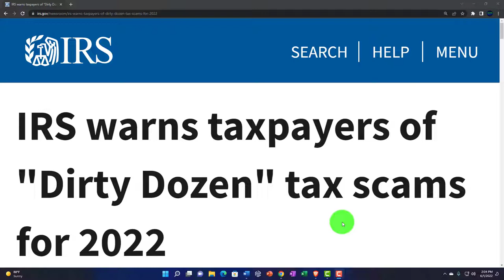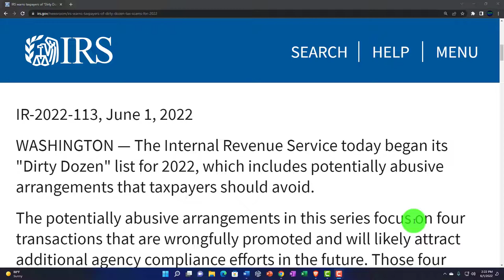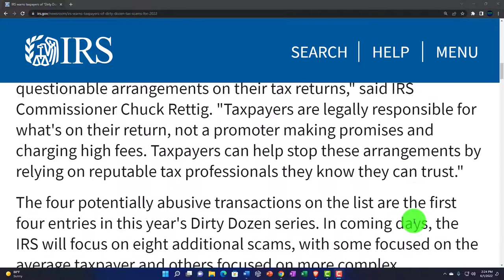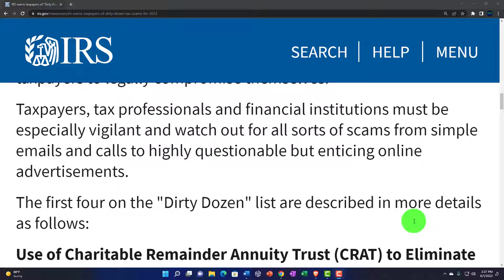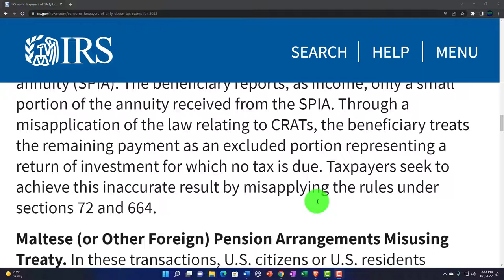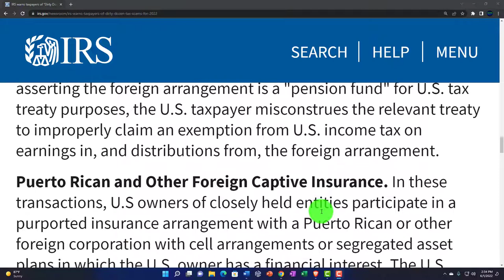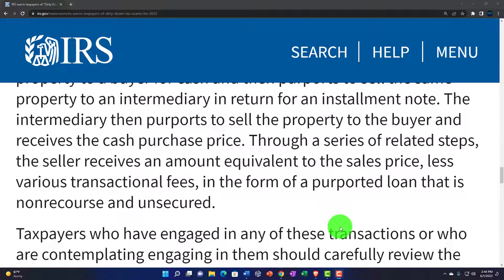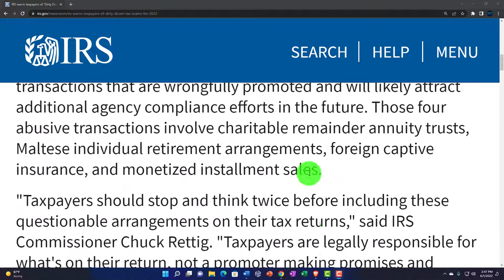IRS warns taxpayers of Dirty Dozen tax scams for 2022 174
IRS warns taxpayers of Dirty Dozen tax scams for 2022
The Internal Revenue Service today began its "Dirty Dozen" list for 2022, which includes potentially abusive arrangements that taxpayers should avoid.

The potentially abusive arrangements in this series focus on four transactions that are wrongfully promoted and will likely attract additional agency compliance efforts in the future. Those four abusive transactions involve charitable remainder annuity trusts, Maltese individual retirement arrangements, foreign captive insurance, and monetized installment sales.

"Taxpayers should stop and think twice before including these questionable arrangements on their tax returns," said IRS Commissioner Chuck Rettig. "Taxpayers are legally responsible for what's on their return, not a promoter making promises and charging high fees. Taxpayers can help stop these arrangements by relying on reputable tax professionals they know they can trust."

The four potentially abusive transactions on the list are the first four entries in this year's Dirty Dozen series. In coming days, the IRS will focus on eight additional scams, with some focused on the average taxpayer and others focused on more complex arrangements that promoters market to higher-income individuals.

"A key job of the IRS is to identify emerging threats to compliance and inform the public so taxpayers are not victimized, and tax practitioners can provide their clients the best advice possible," Rettig said.

"The IRS views the four transactions listed here as potentially abusive, and they are very much on our enforcement radar screen."

The IRS reminds taxpayers to watch out for and avoid advertised schemes, many of which are now promoted online, that promise tax savings that are too good to be true and will likely cause taxpayers to legally compromise themselves.

Taxpayers, tax professionals and financial institutions must be especially vigilant and watch out for all sorts of scams from simple emails and calls to highly questionable but enticing online advertisements.

The first four on the "Dirty Dozen" list are described in more details as follows:

Use of Charitable Remainder Annuity Trust (CRAT) to Eliminate Taxable Gain. In this transaction, appreciated property is transferred to a CRAT. Taxpayers improperly claim the transfer of the appreciated assets to the CRAT in and of itself gives those assets a step-up in basis to fair market value as if they had been sold to the trust. The CRAT then sells the property but does not recognize gain due to the claimed step-up in basis. The CRAT then uses the proceeds to purchase a single premium immediate annuity (SPIA). The beneficiary reports, as income, only a small portion of the annuity received from the SPIA. Through a misapplication of the law relating to CRATs, the beneficiary treats the remaining payment as an excluded portion representing a return of investment for which no tax is due. Taxpayers seek to achieve this inaccurate result by misapplying the rules under sections 72 and 664.

Maltese (or Other Foreign) Pension Arrangements Misusing Treaty. In these transactions, U.S. citizens or U.S. residents attempt to avoid U.S. tax by making contributions to certain foreign individual retirement arrangements in Malta (or possibly other foreign countries). In these transactions, the individual typically lacks a local connection, and local law allows contributions in a form other than cash or does not limit the amount of contributions by reference to income earned from employment or self-employment activities. By improperly asserting the foreign arrangement is a "pension fund" for U.S. tax treaty purposes, the U.S. taxpayer misconstrues the relevant treaty to improperly claim an exemption from U.S. income tax on earnings in, and distributions from, the foreign arrangement.

Puerto Rican and Other Foreign Captive Insurance. In these transactions, U.S owners of closely held entities participate in a purported insurance arrangement with a Puerto Rican or other foreign corporation with cell arrangements or segregated asset plans in which the U.S. owner has a financial interest. The U.S. based individual or entity claims deductions for the cost of "insurance coverage" provided by a fronting carrier, which reinsures the "coverage" with the foreign corporation. The characteristics of the purported insurance arrangements typically will include one or more of the following: implausible risks covered, non-arm's-length pricing, and lack of business purpose for entering into the arrangement.